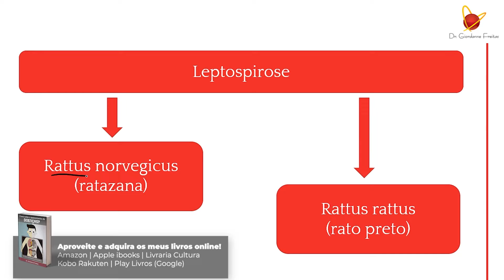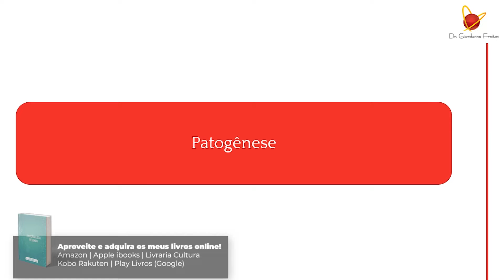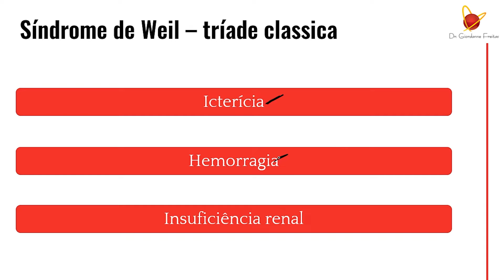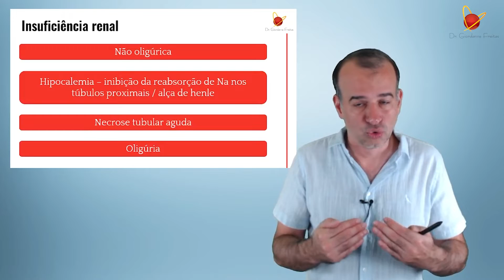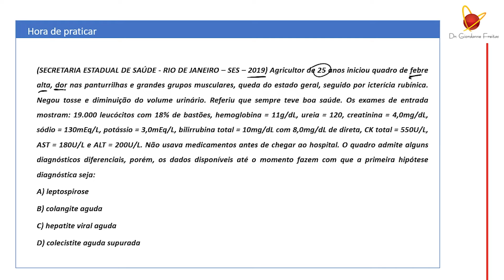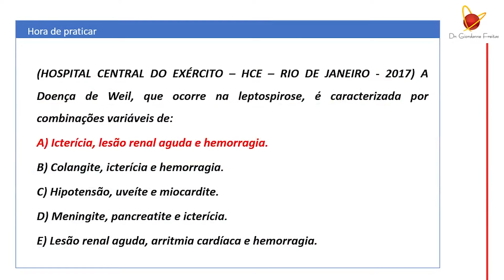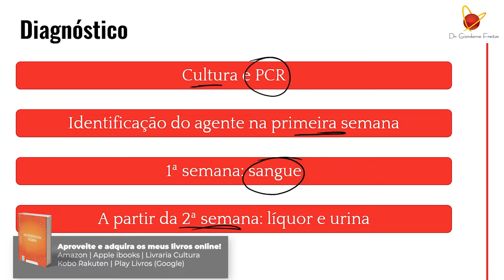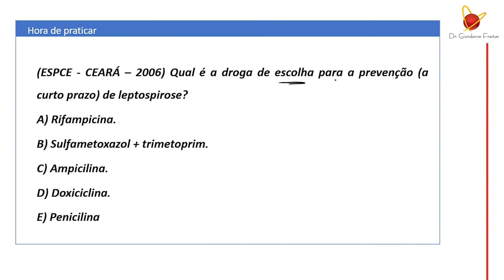Aula completa sobre Leptospirose | Dr. Giordanne Freitas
📚 Meus livros

Endocrinologia resumida
Reumatologia Resumida
Gastroenterologia Resumida
Como evitar o aparecimento de doenças?